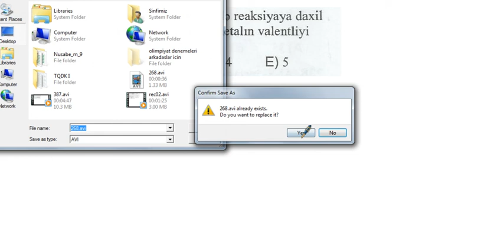TQDK Test Toplusu Kimya,Kimyanın ilk anlayışları Sual 268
buyurun elnurlətifli81 elnurlətifli81.